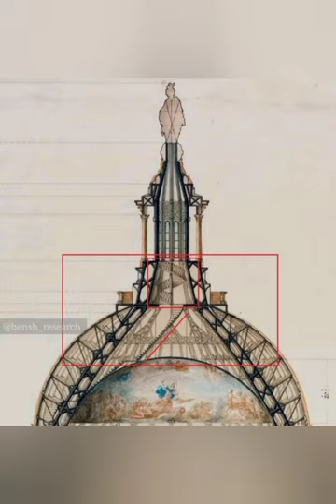𝐀𝐢𝐫𝐬𝐡𝐢𝐩𝐬 𝐨𝐟 𝐭𝐡𝐞 𝐎𝐥𝐝 𝐖𝐨𝐫𝐥d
𝑭𝒐𝒍𝒍𝒐𝒘 ✵ @TartariaBritannica